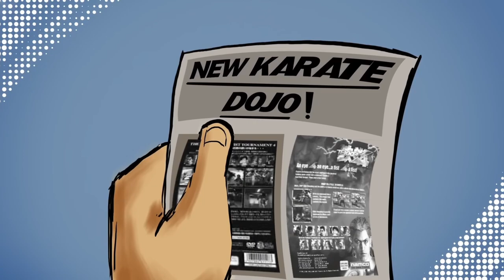Jin Kazama Reacts to :: TK3 An Accurate Recap || EdibleEggo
▶Paypal (Only if you wish to help me upgrade equipment for the channel or just pay to get me by. Any would be appreciated)